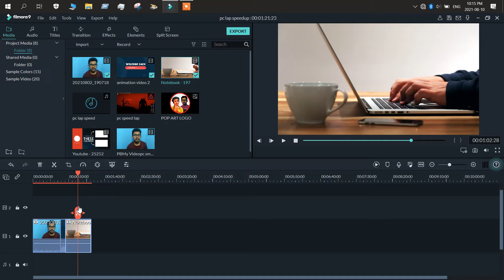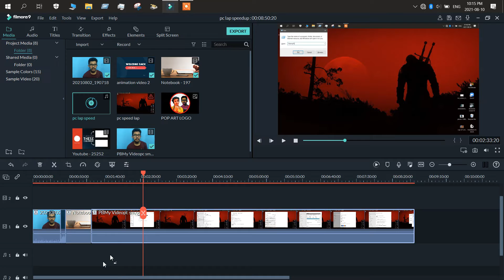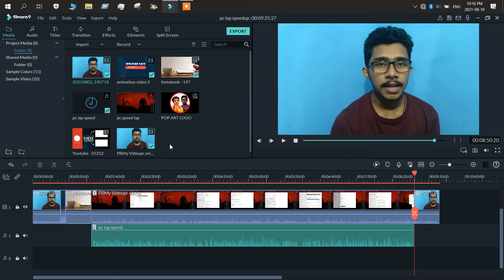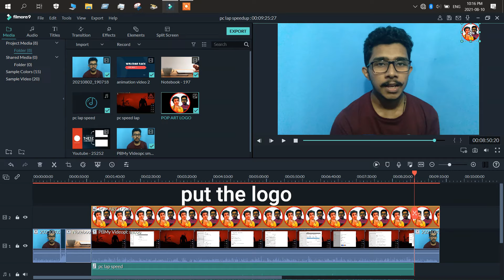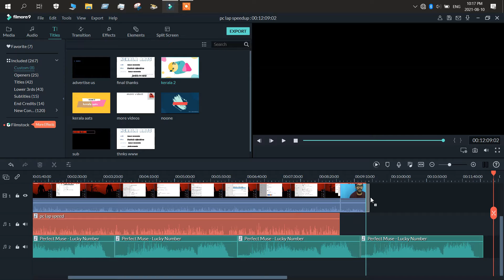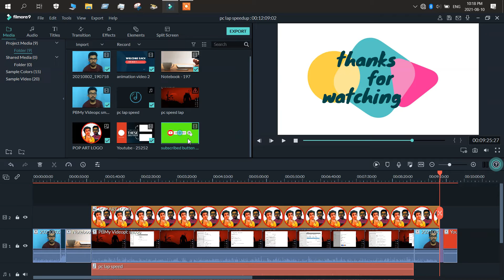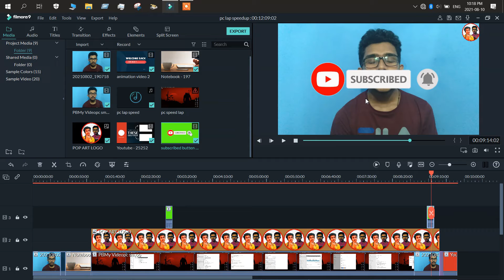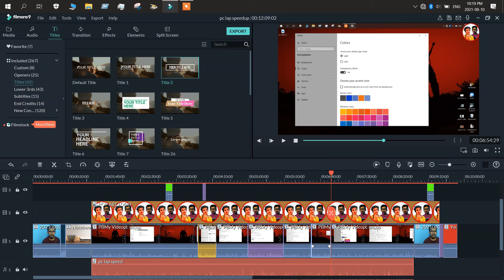How I edit my videos | video editing software for windows | videos with filmora 9 | keralaya lk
hey, today we are going to talk about video editing software for windows pc

In this video i am going to show how to edit youtube videos , best software to edit videos. for this video i use wonder share filmora 9

""" Titles in this video
         ^ how to edit youtube videos
         ^ best software to edit videos
         ^ how to edit videos without adobe
         ^ content making

         ^ own background themes , intro & outro
         ^ my screen records

         ^ laptop        - Asus i5 8th gen